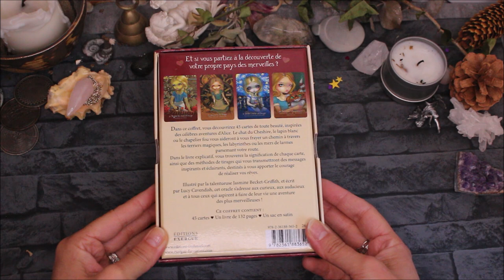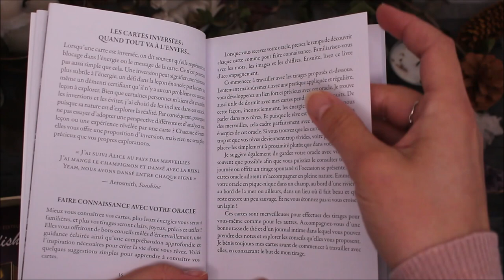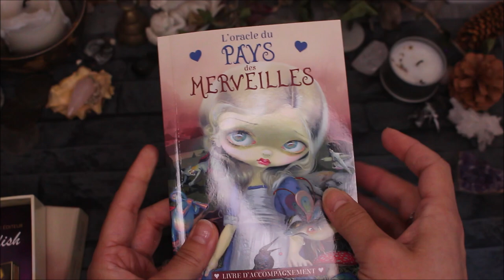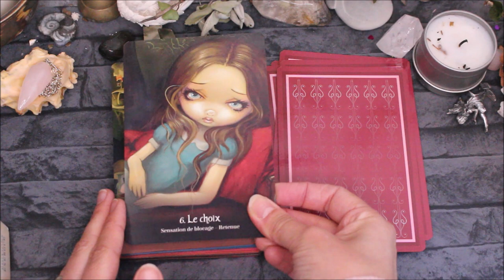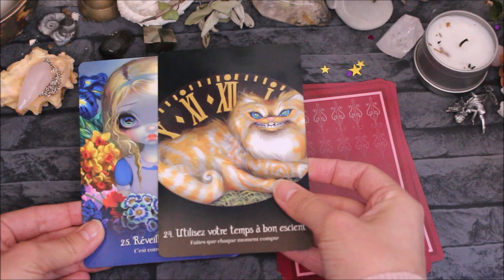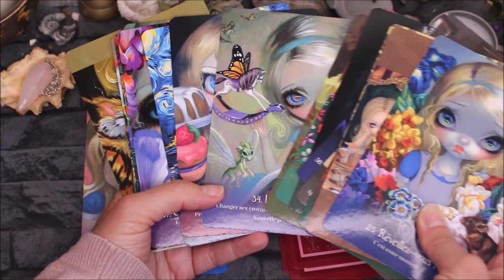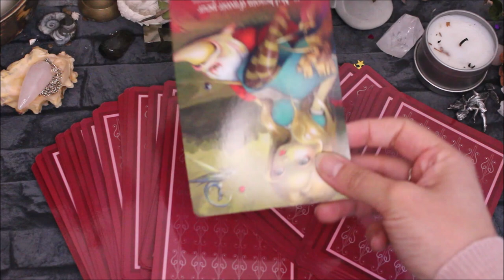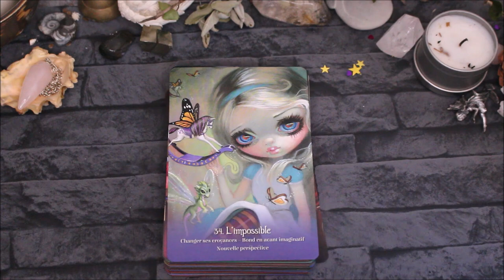L'oracle du pays des merveilles - Présentation/ Review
Où trouver l'Oracle du pays des merveilles